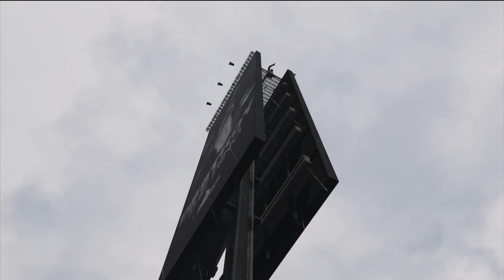BeeTee Greatest Hits 12 - GTA V Online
Another one bites the dust. Thanks again to everyone involved, with special mentions to OldManRandle for a good chunk of the clips.

Ep. 13 will be a bit behind as I'm all outta clips atm, but give it time and it'll be there.